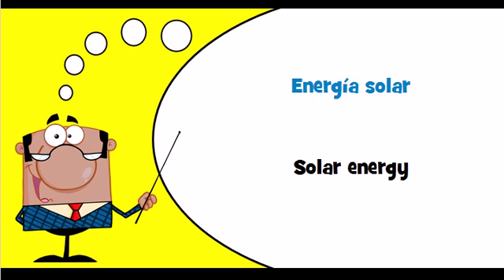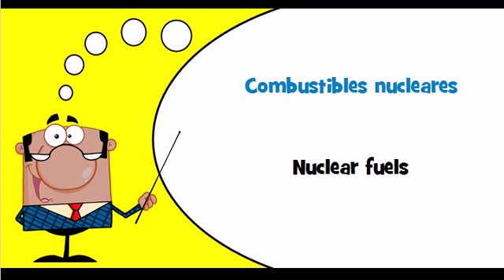Let's learn Spanish Theme = Electricity, heating, solar and nuclear energy